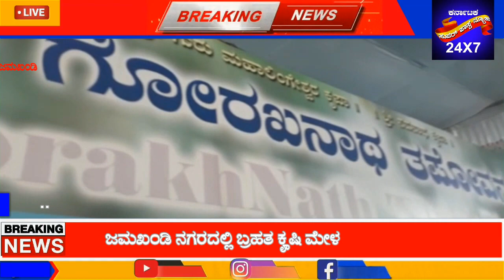||Karnataka supar fast news||ಜಮಖಂಡಿ ನಗರದ ಮೂರು ದಿನಗಳ ವರೆಗೆ ಅದ್ದೂರಿಯಾಗಿ ಜರುಗಿದ ಬ್ರಹತ ಕ್ರಷಿ ಮೇಳ.